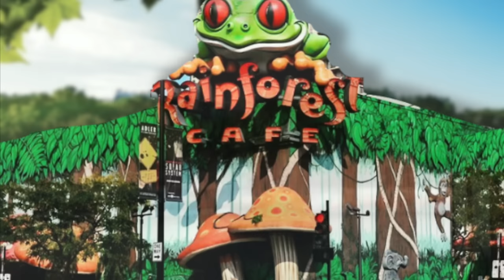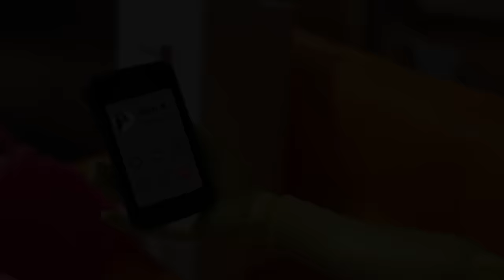Popsicles AFTER DARK: HEATH IN PARIS (MH/EAH Stop Motion for Mature Audiences Only)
Introducing my first video as Popsicles AFTER DARK- intended for mature audiences! It's time to catch up with the ghouls, starting with the iconic Heath Burns and his adventures in France.

Let me know what you think of this new video format, and which character you want to catch up with next!

(NOW WITH ACCURATE SUBTITLES for those who are hard of hearing)!